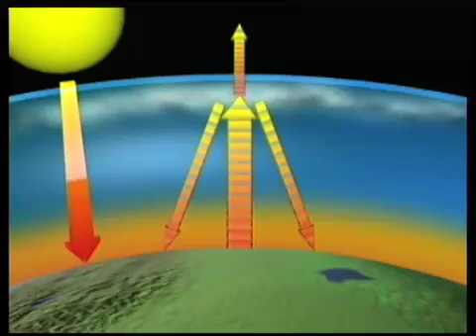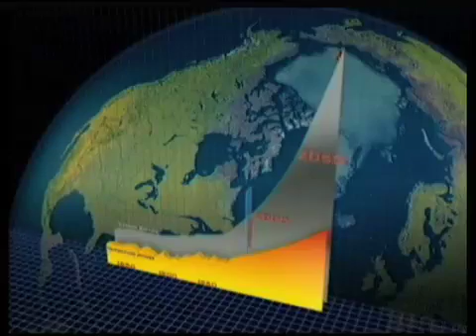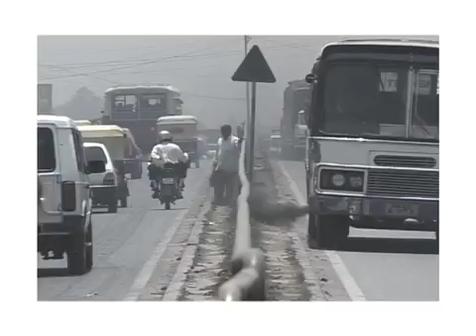Trading Pollution For Clean Development ~ Part 1/2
This film gives an introduction to Global warming and the Kyoto Protocol. It shows how one NGO in Karnataka is trading reduced carbon emissions to fund a biogas project, substituting firewood used by villagers.